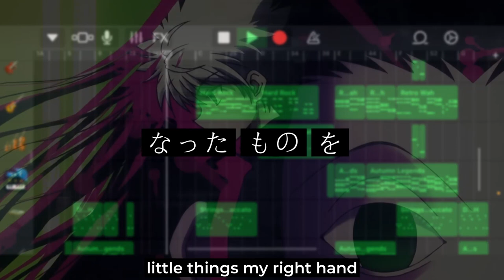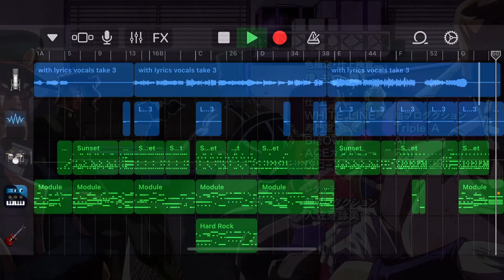I made an Anime Ending WITH LYRICS in [GARAGEBAND] (AI)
This is a video I made of me creating an anime ending with lyrics in GarageBand with the help of AI. Hope you enjoy!

i modified some words to make fit the melody, so it might sound weird to my Japanese viewers hehe

メロディに合うようにいくつかの言葉を修正しました。 だから日本の視聴者にとっては奇妙に聞こえるかもしれない。www （グーグル翻訳より）

inspired by this video from @hana130p to create the lyrics and music video format

Song: Jspect - Faith
Vocals: Voisona (AI) with kikiV1 RVC
Lyrics: from 宿り星 - ITOWOKASHI
Instrumental: Jspect
MV: Jspect

50 likes in this video and I'll do tutorial on this anime ending and lyrics

if for some reason you want to use my song, please credit and add the link to this video to your description

⊳ anime footage used: (in order)
Hunter X Hunter ED 2 - Hunting For Your Dream
No Game No Life ED - Oracion
Frieren: Beyond Journey's End ED 1 - Anytime Anywhere
Bungou Stray Dogs ED 1 - Namae wo yobu yo
Fire Force ED 1 - veil
Twin Star Exorcist ED 2 - Yadoriboshi
JoJo's Bizarre Adventure ED 4 - Last Train Home

In this video, I'll show you how I made an Anime Ending WITH LYRICS [Garageband] (AI) | Faith - Jspect. This is a fun and easy way to create a professional-looking anime ending without any programming skills!
If you're a fan of anime and want to create your own anime ending, then this video is for you! This anime ending fan made song is easy to follow and made with Garageband, which means you can create it with ease! With this tutorial, you'll be able to create a professional-looking anime ending in no time!